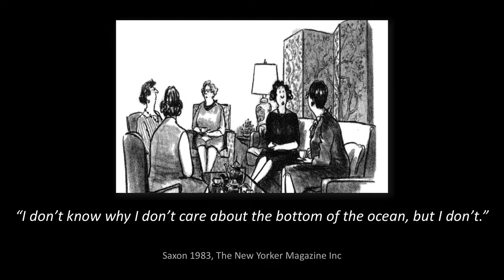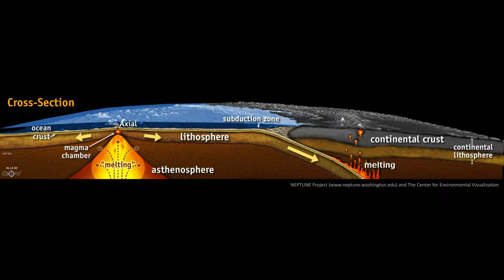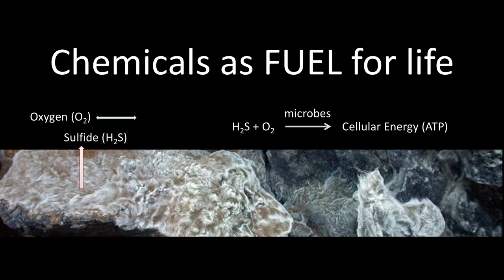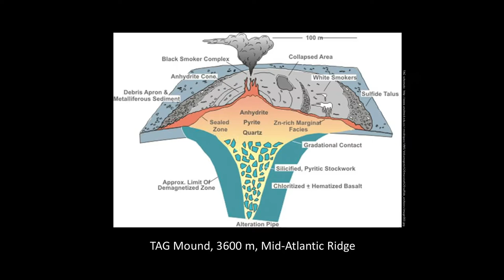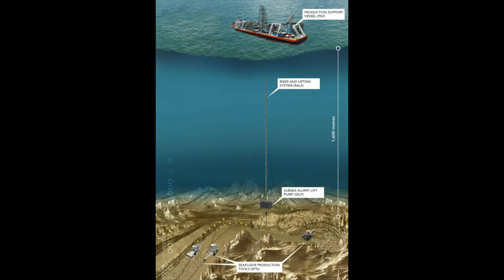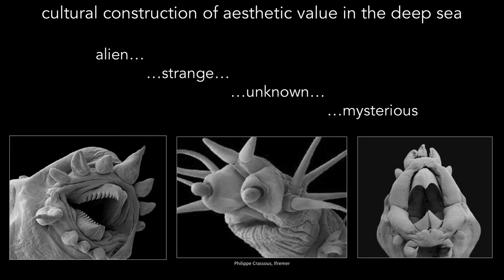Beyond the edge of the sea | Cindy Lee Van Dover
Deep sea biologist Cindy Lee Van Dover shows fascinating visuals of what exists below the water’s surface. From underwater volcanoes to creatures that survive off of chemicals for food. What impact could this have on our concept of life here on Earth and possibly more foreign places?

Enjoy this unedited talk by Cindy Lee Van Dover.
Filmed at Mission Blue II 2015.